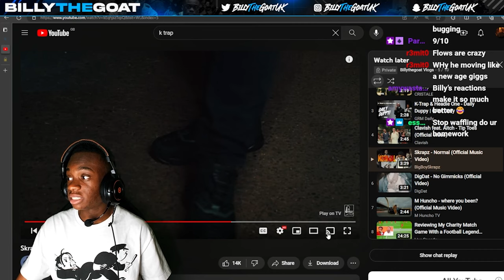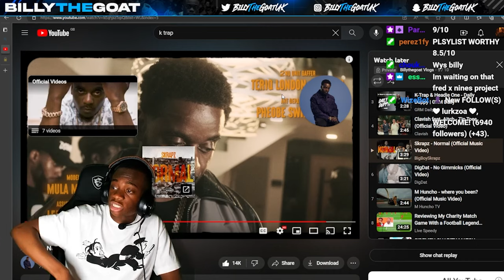Skrapz - Normal | BillyTheGoat Reacts